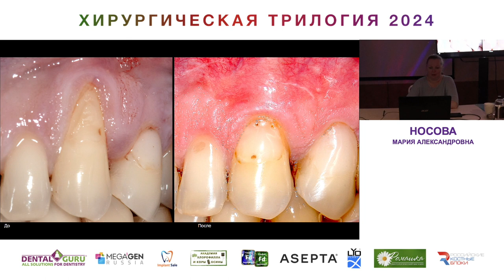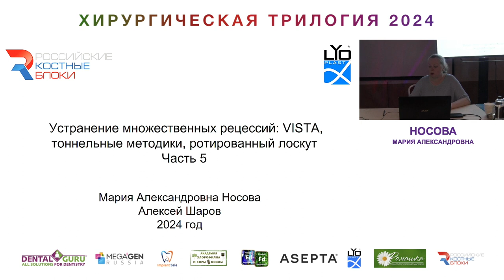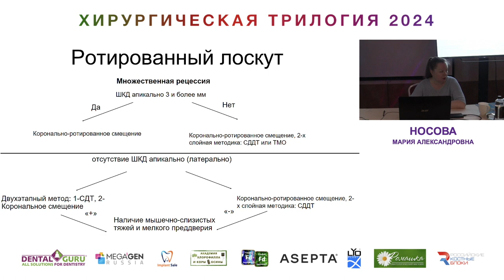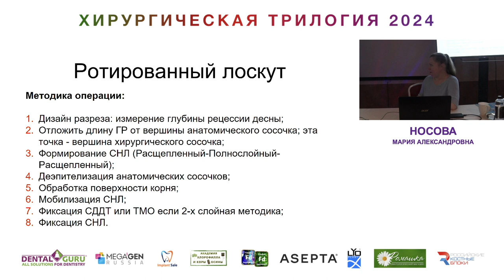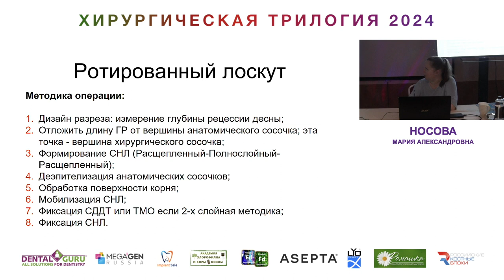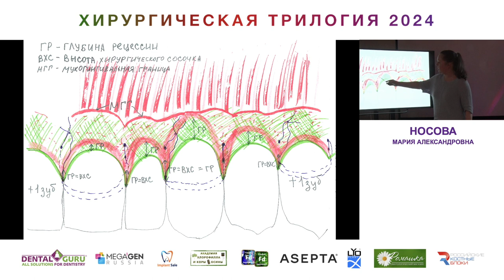Курс Носовой Марии Александровны. Хирургическая трилогия 2024. Часть 25